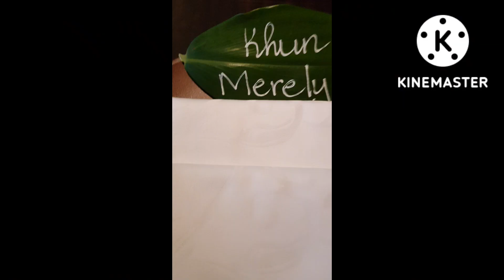ANG GANDA NG VIEW SARAP NG FOOD THAI FOOD RESTAURANT BANYAN TREE